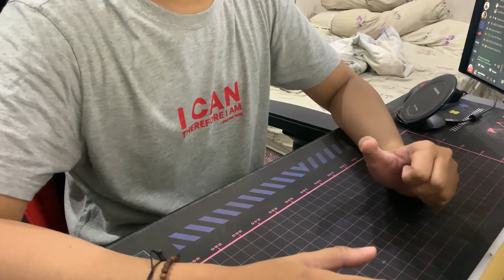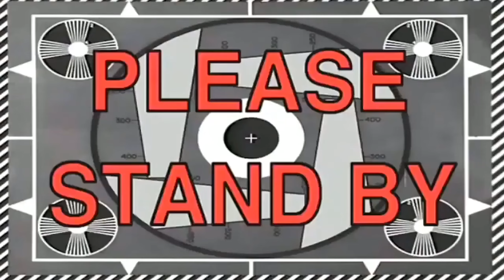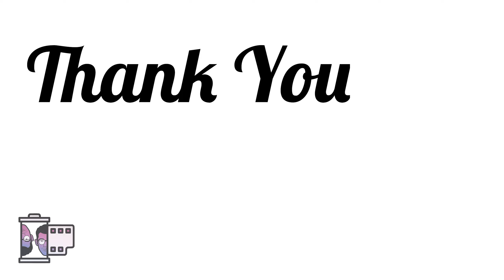Kamera Digital Hasilnya Langsung Kaya Kamera Film?! Unboxing Fujifilm X-T30II!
Hallo Semuanya!
Video kali ini bukan tentang per-analogan dulu, tapi unboxing kamera digital! Fujifilm X-T30II. Karena katanya hasil fotonya bisa mirip seperti hasil kamera analog? emang iya? Langsung aja tonton videonya!

Aktifkan juga loncengnya agar update selalu sama video terbarunya
Terimakasih